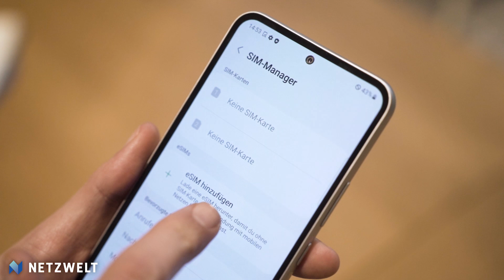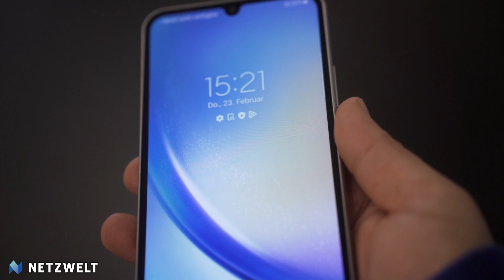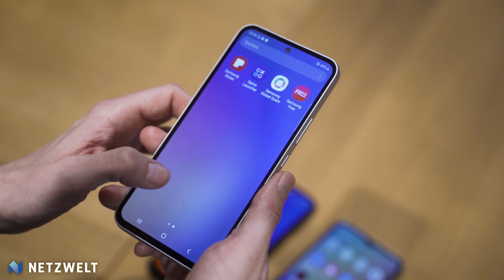Die NEUEN Samsung-Smartphones der A-Serie: SO GUT WIE DAS S23!?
Wir zeigen euch die neuen Samsung Galaxy A-Serie Smartphones!!!
⇨Verpasst nicht die neuen Produkte von Samsung.⇦

⚹Transparenz: Dieses Video beinhaltet keine bezahlte Produktplatzierung.⚹